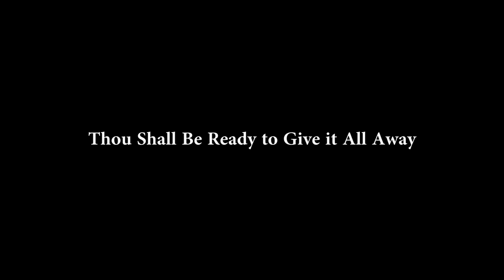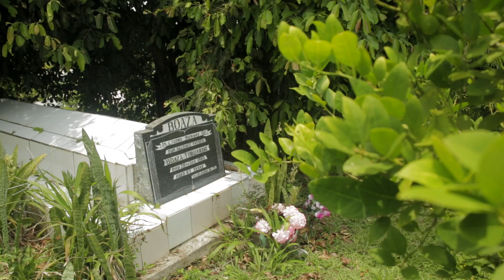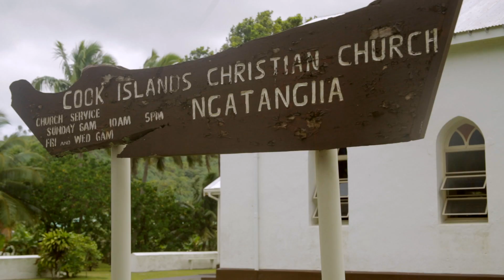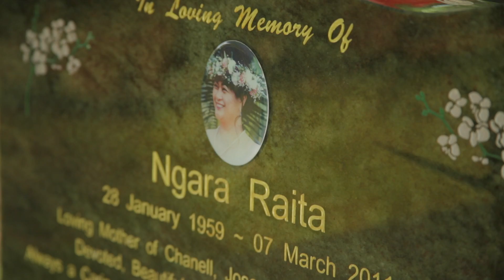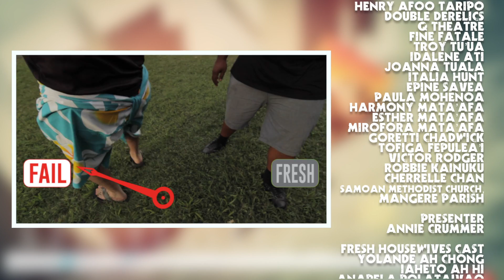Fresh Season 5 Episode 5 - Annie Crummer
Re-Fresh - Bringing you all the episodes of Fresh on demand right here on the coconet!

One of New Zealand’s music legends Annie Crummer takes us to her roots in Rarotonga. Pani checks out the talented dance duo Double Derelicts! The hottest hip hop crew on the scene Fine Fatale share their trickest moves and Fresh Housewives let us in on their secret ways of winning big at Housie!